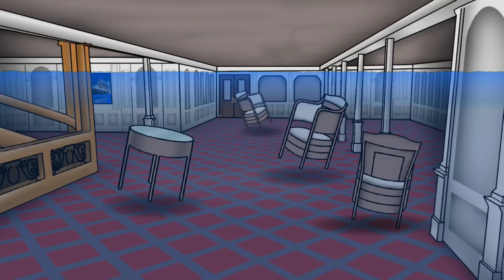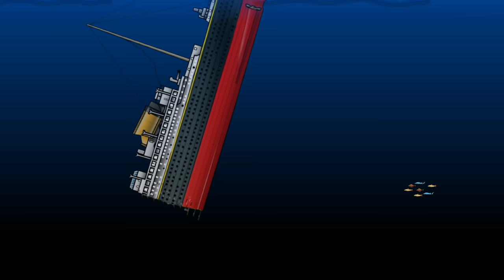TITANIC 🚢🛳 FlipaClip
TITANIC sinking 🚢 FlipaClip